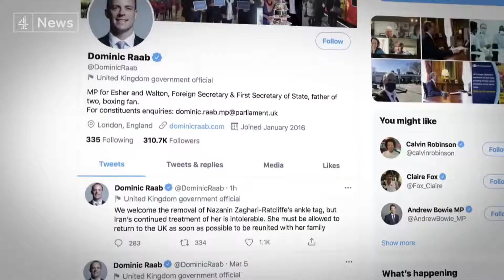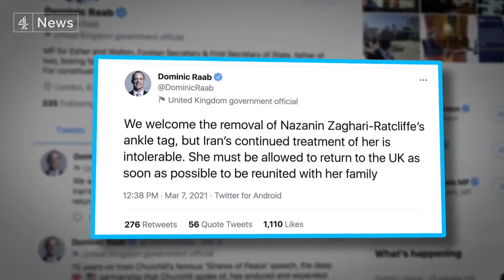Nazanin Zaghari Ratcliffe finishes five year Iranian sentence but now faces new court date